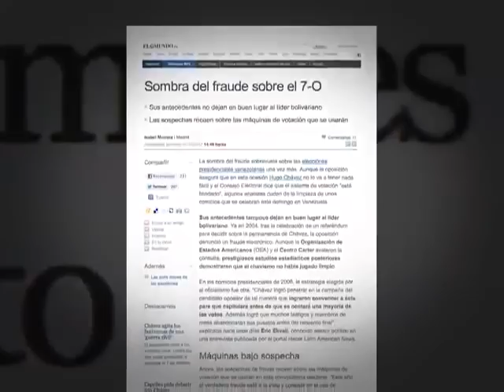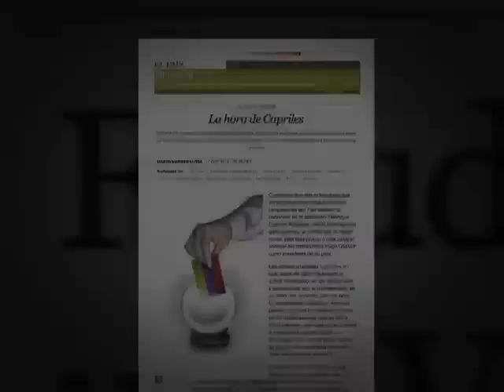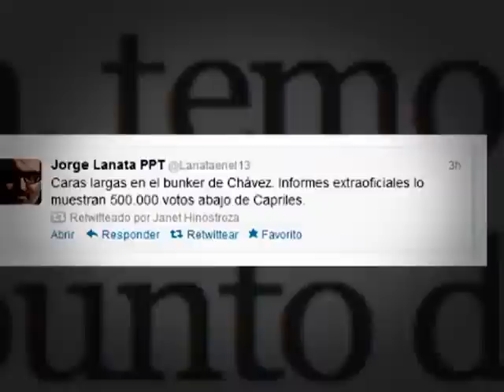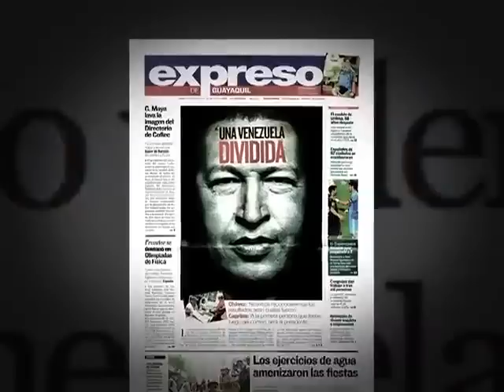campaña mediática de la prensa sobre el triunfo de Hugo Chávez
el Presidente Correa pidió a la ciudadanía estar alerta de aquí hasta febrero, mes en el que se realizarán los comicios en Ecuador, pues la prensa mercantilista reforzará su campaña en contra del Gobierno Nacional.
Reprochó lo que calificó de intromisión en asuntos internos de un país amigo por parte de periodistas de las empresas Teleamazonas y Ecuavisa quienes desde el país llanero se sumaron a la campaña de miedo que los medios mercantiles realizaron previo a las elecciones en Venezuela. Hubo una "grosera intromisión en asuntos internos de un país amigo, tratando de inducir a la ciudadanía", comentó el Presidente en relación a un video que fue presentado durante el Enlace Ciudadano donde se evidenció que varios periodistas "sembraron el miedo", lo que se puede replicar en Ecuador en vísperas de las elecciones presidenciales.
"Si eso hicieron en Venezuela, si eso hace Teleamazonas, Ecuavisa, Janeth Hinostroza, en Venezuela, imagínense de lo que serán capaces de hacer aquí en Ecuador, así que a prepararse; esta es una nueva muestra de cómo se derrumba el poder mediático, como ya no pone y saca presidentes como era antes, como ya no son la dictadura el poder absoluto y eso los tiene desesperados, y vendrán con mucha más agresividad con mucha más falta de escrúpulos a tratar de recuperar el poder perdido"